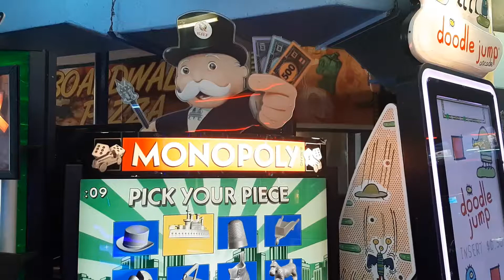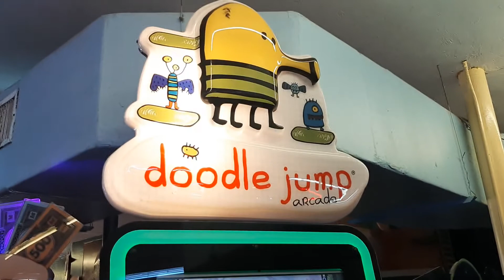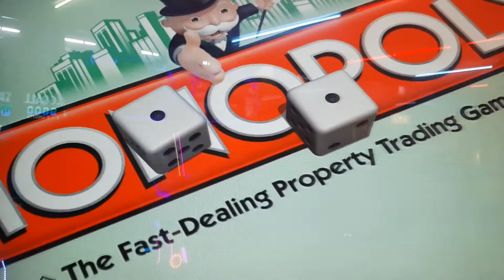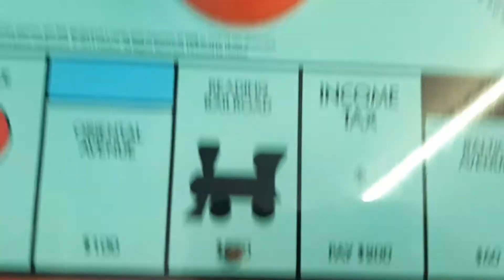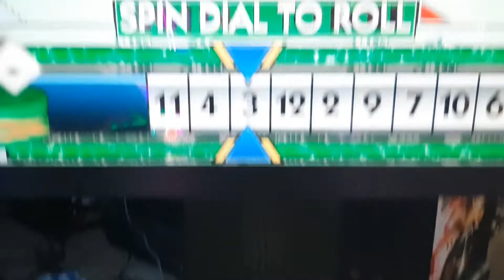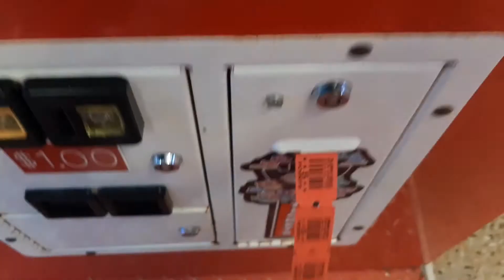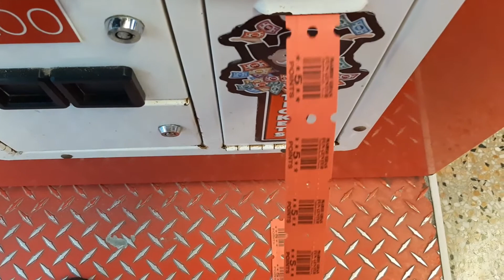Richard Mabey Presents Monopoly!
Richard Mabey and his sister, Patti, play Monopoly at Daytona Beach!